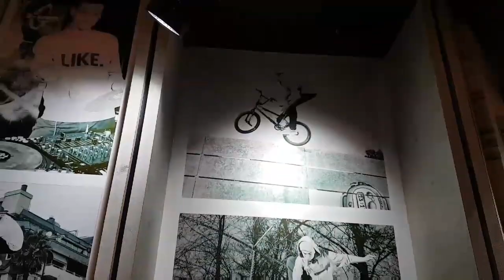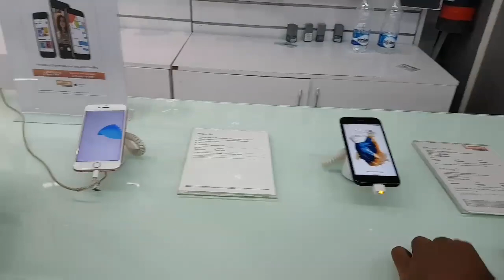Viviana Mall Explore with my bro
Hope u guyzz enjoy this video

Songs Added
Runaway - Ncs
Elektronomia - Ncs

I'd - @hamatiirfan

For more cool stuff comment on my videos

Milte on my next video

Jab tak k liye
And be coooooooool. .